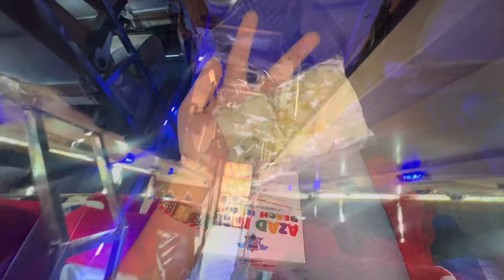I Celebrated My Birthday Alone 😶 || Finally I reached Kolkata || alkagarwal || Mandarmani